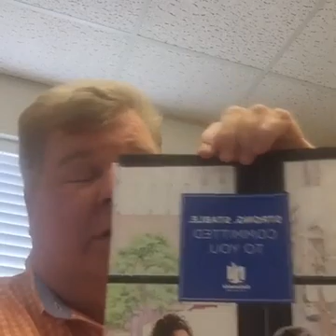Knoxville Insurance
Live from KIG - 08/22/2016